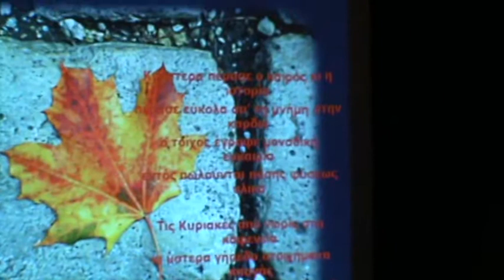ΣΥΛΛΟΓΟΣ ΔΡΑΣΗ,ΤΡΑΓΟΥΔΙΑ -ANTΩΝΗΣ ΧΑΤΖΙΓΙΑΝΗΣ 1960, 023